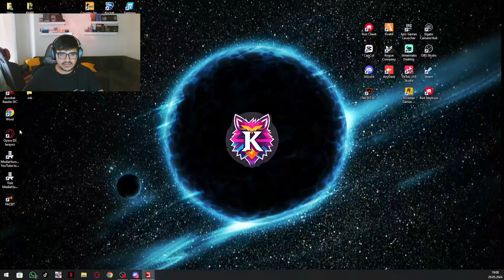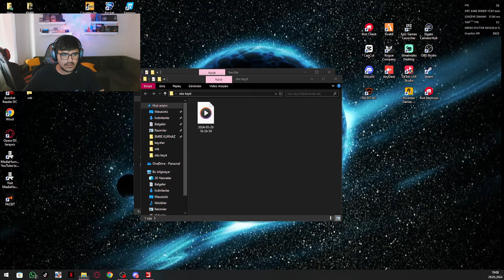Farming Simulator 22 Balya *Toplama* İşi *Yapıyorum/ DELİ OLDUM/